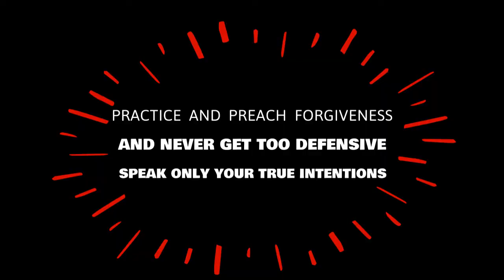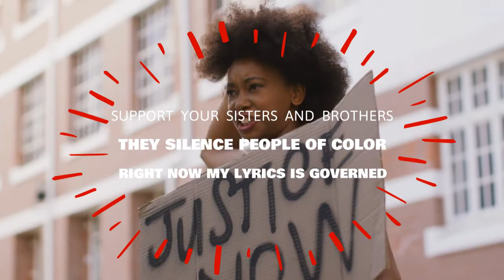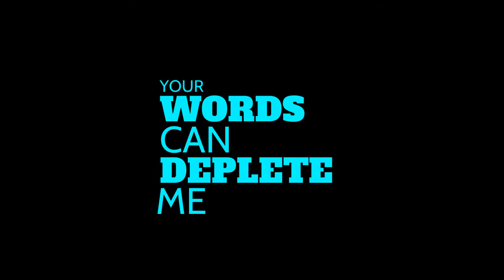When I Speak Freely _ Benny FL (Award Winner)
2022 Hometown Festival Winner About Access & Empowerment
2022 ACM-NE Nor'easter Finalist About Access and Community Media
2022 Civic Life Project Social Media Winner

Created after reading
Read "Dare to Speak" a playbook for navigating and defending free speech written by the CEO of PEN America, Suzanne Nossel; Then, share the lessons in your own voice.
By Recording Artist  Benny FL

Text below:
You’re free to express your difference
Self-govern different opinions
As long as you learn to listen
Practice and preach forgiveness
Speak only your true intentions
Hold up

Hook:
Yeah!
Watch how you talk to me please
Your words can deplete me
Talkin’ bout some easy
Don’t be hurt when I speak freely

Verse One:
We fighting bigotry and intolerance
Kept in discourse of fraudulence
Gotta upgrade your consciousness
Gotta check your responsiveness
Speak your mind and reverberate
Quality words with confidence
Leaders mind your audience
Some of them might be violent and hateful
They turn to crime and a normal offense with bias
That’s really how they define it
We lost in communication
A marvel of modern science
Said MLK was a radical
Force our voices we riot
Let speak the forcibly silenced
Even if you don’t like it

Verse Two:
Support your sisters and brothers
They silence people of color
Right now my lyrics are governed
Know exactly who bout to hear’em
So take a look in the mirror
You exactly what they put fear in
Never withhold the truth
They ain’t ready for ya’ll to hear it
So, homie why hate me?
If I can’t speak, then I ain’t free.

Citizen made media produced at studioW  at WPAA-TV.